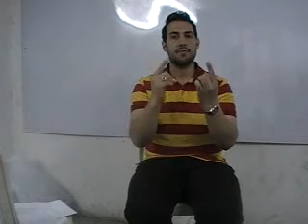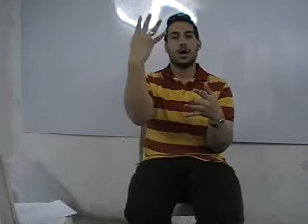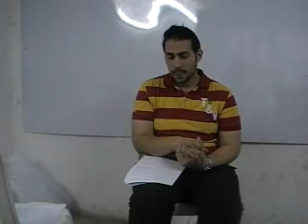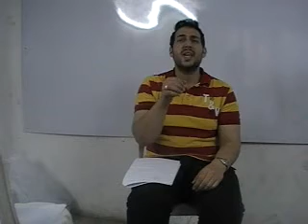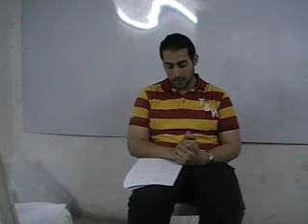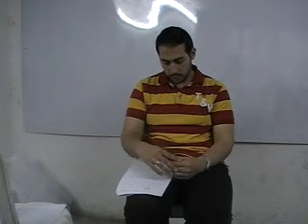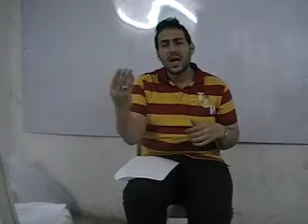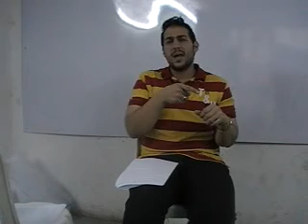4 الدرس الرابع2